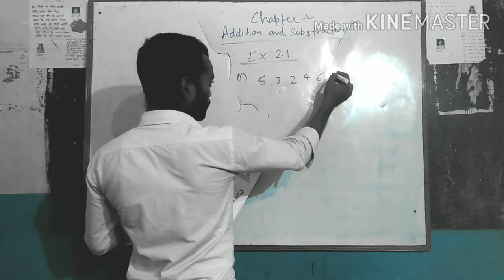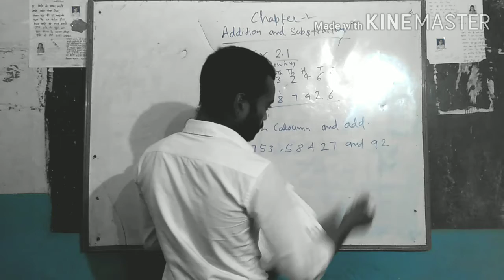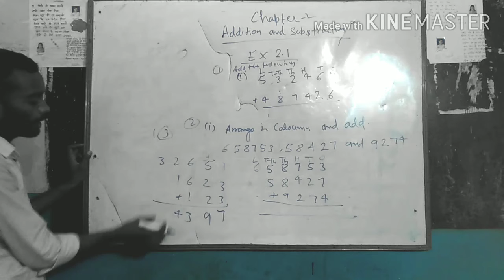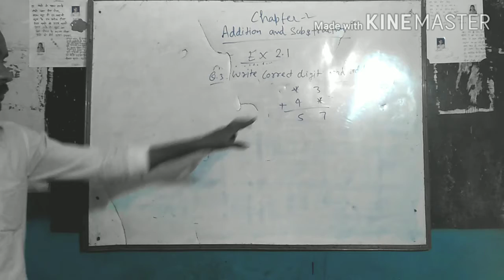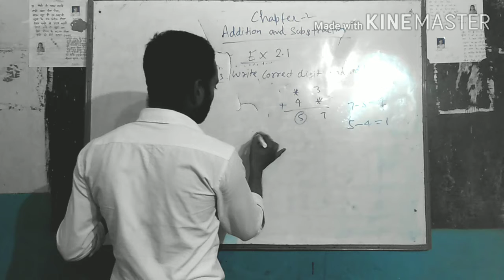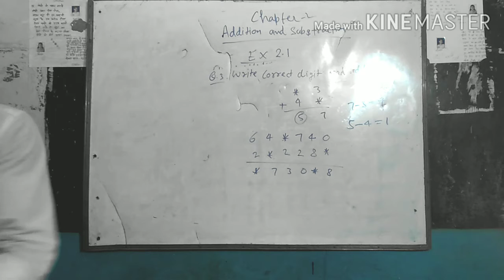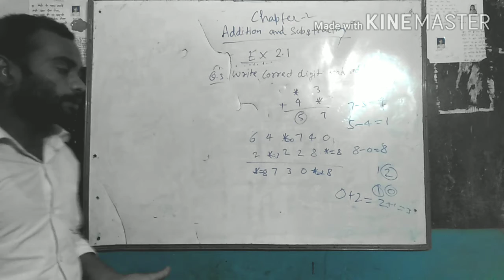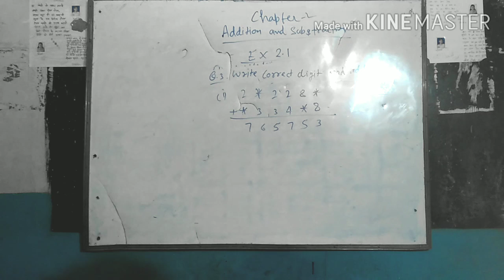Addition and Subtraction chapter 2 Math Class 5 Part 2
Know about math